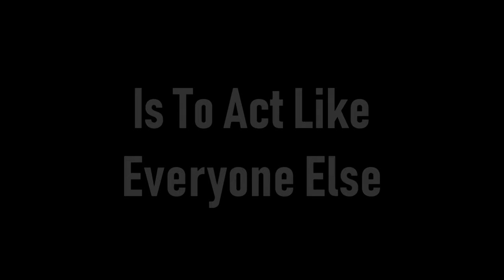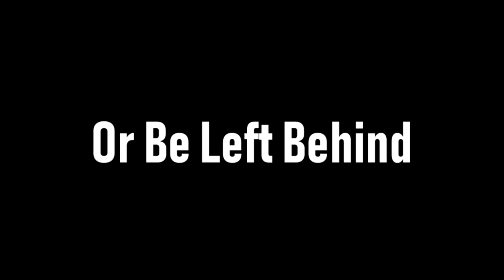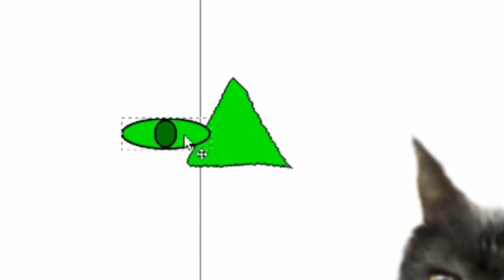THE IMPRESSIONIST - Official Channel Trailer #3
Welcome to the channel! I love creating and I love games, and I want to share these awesome moments with you guys! I hope this gets out to lots of amazing people who want to build an awesome community, and thank you for helping me reach 100 subscribers! I hope you enjoy these moments as much as I have!